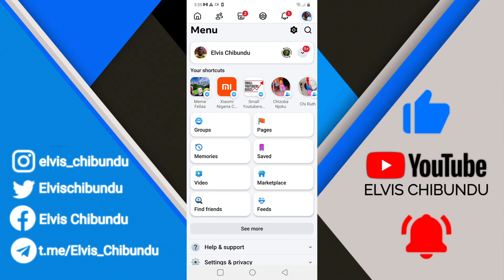How To Block Words From Your Profile On Facebook – Filter Out Toxic Comments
Want to keep your Facebook profile clean and free from unwanted comments or spam? 🧹✨ In this video, I’ll show you how to block keywords from your Facebook profile so specific words or phrases are automatically filtered out.

Whether you're dealing with trolls, spam, or just want more control over your public posts and comments, this feature can help protect your peace!

🔹 In This Video, You’ll Learn:
✅ How to block specific keywords on Facebook
✅ How keyword filtering works on profile posts
✅ How to stop offensive or spammy comments
✅ Bonus tip: Hide comments with links or emojis

💬 Drop a comment if this helped you, and let me know which other Facebook tips you’d like to see!

🇪🇸 Spanish: Cómo bloquear palabras clave en tu perfil de Facebook
🇫🇷 French: Comment bloquer des mots-clés sur votre profil Facebook
🇩🇪 German: So blockierst du Schlüsselwörter auf deinem Facebook-Profil
🇮🇹 Italian: Come bloccare parole chiave sul tuo profilo Facebook
🇵🇹 Portuguese: Como bloquear palavras-chave no seu perfil do Facebook
🇷🇺 Russian: Как заблокировать ключевые слова в профиле Facebook
🇯🇵 Japanese: Facebookプロフィールでキーワードをブロックする方法
🇨🇳 Chinese (Simplified): 如何在Facebook个人资料中屏蔽关键词
🇮🇳 Hindi: Facebook प्रोफाइल से कीवर्ड कैसे ब्लॉक करें
🇹🇷 Turkish: Facebook profilinizde anahtar kelimeleri nasıl engellersiniz